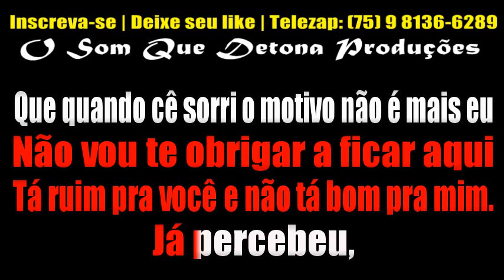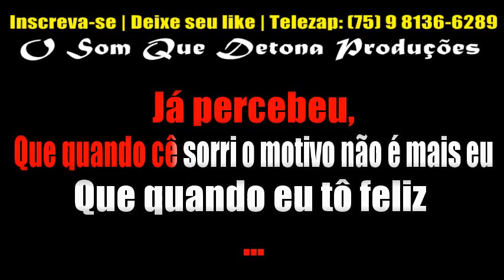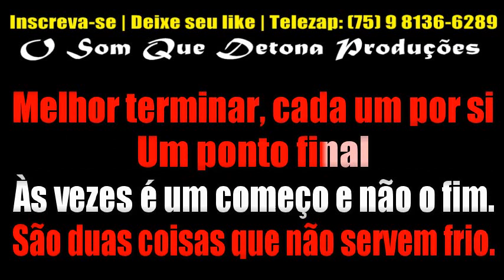KARAOKÊ DE ARROCHA - CAFÉ E AMOR (GUSTTAVO LIMA)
• NÃO SABE BAIXAR?